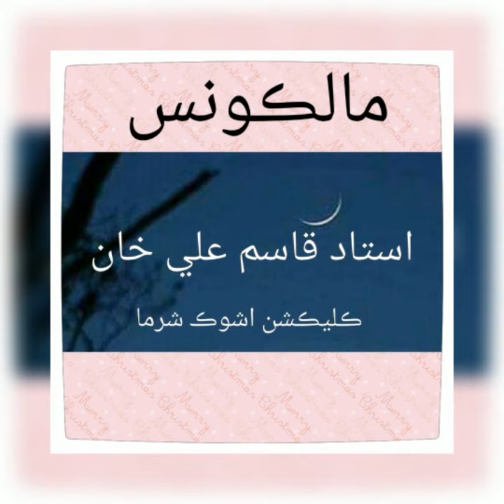Raaga malkuns ustad Qasim Ali khan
Ashok Sharma